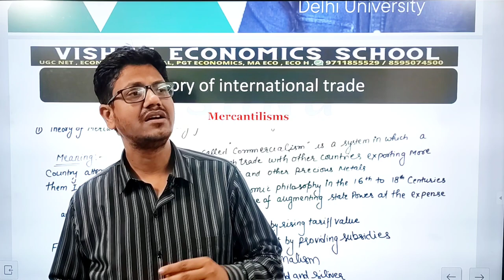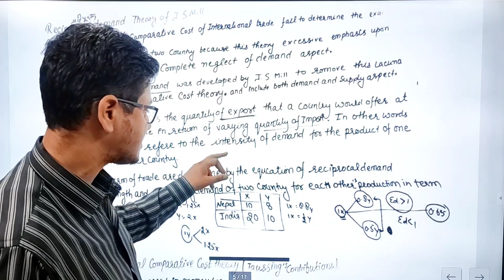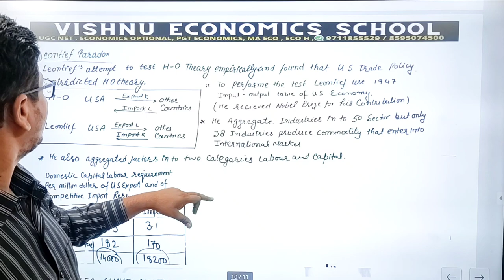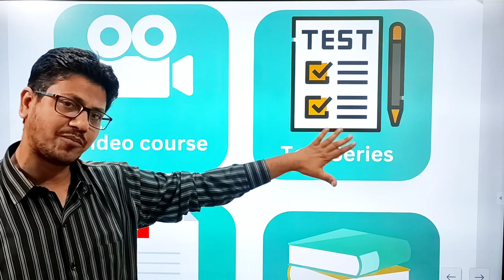#4 Theory of International Trade | UGC NET Economics| PGT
DEMO
ENGLISH MEDIUM